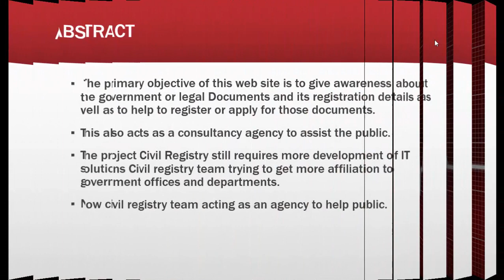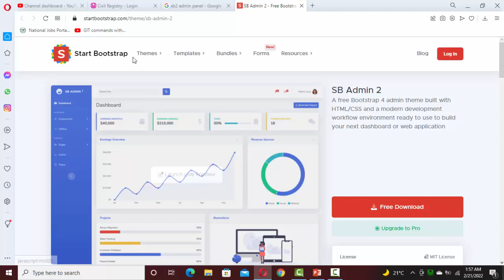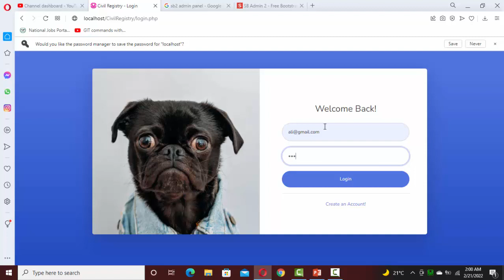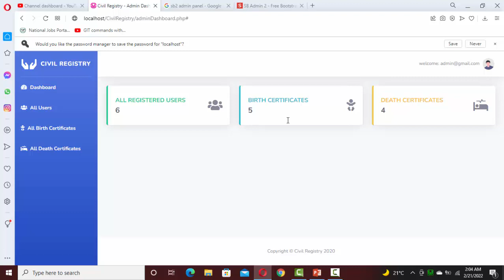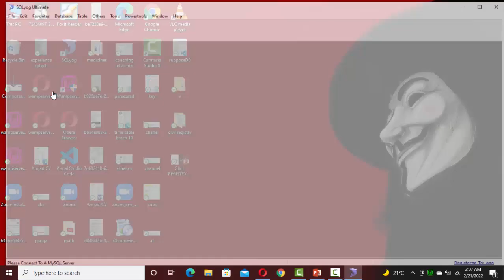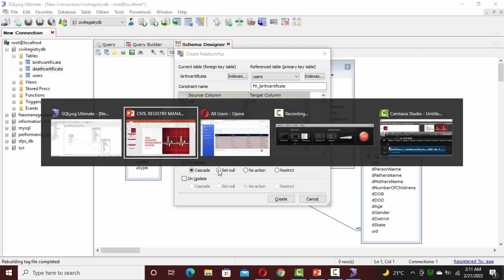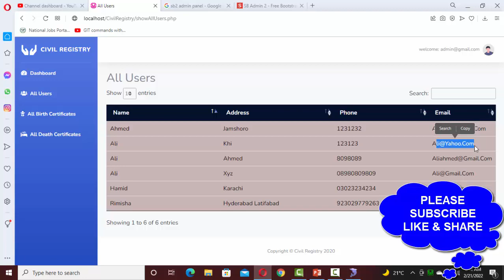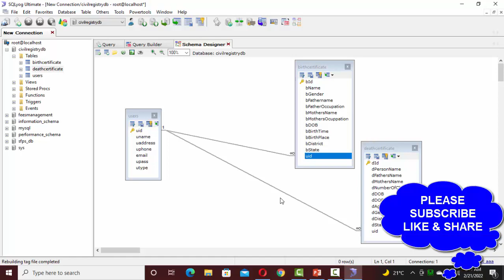FINAL YEAR PROJECT IDEAS FOR COMPUTER SCIENCE STUDENTS 2022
TODAY I WILL TEACH YOU ABOUT ONE MINI PROJECT FOR COMPUTER SCIENCE AND IT STUDENTS 2022